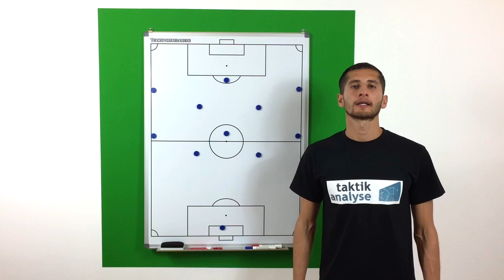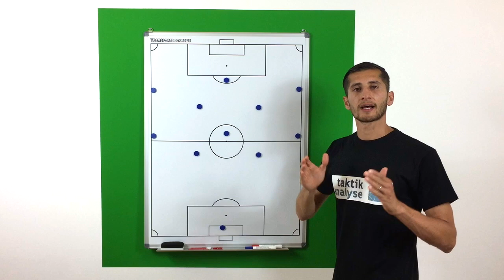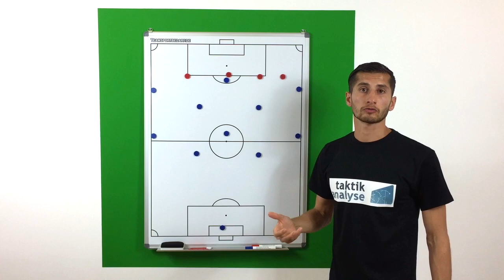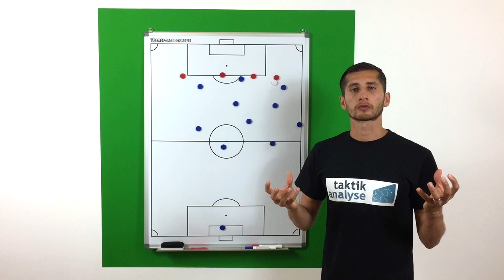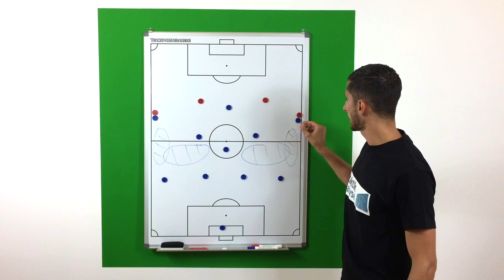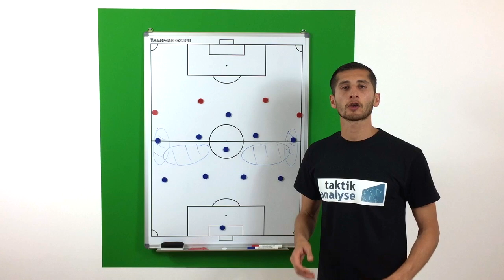Fußball Taktik - Spielsystem 4-3-3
In diesem Video möchte ich euch die 4-3-3 Formation näherbringen. Welche Vor- und Nachteile hat dieses offensiv ausgerichtete Spielsystem im Fußball und welche wichtigen Punkte sind zu beachten? findest du noch viele weitere Taktik-Videos ⚽️ Viel Spaß dabei und lg Sargon Duran 😊✌🏻